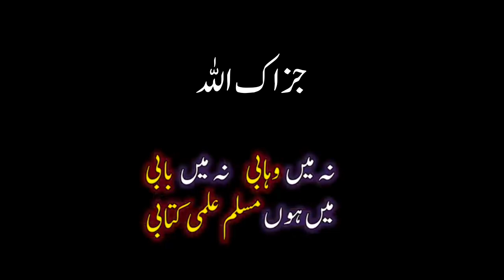Behtareen mout @EngineerMuhammadAliMirzaClips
Title: Behtareen mout
In this video Engineer Muhammad Ali Mirza talking about the death of his ustad molana ishaq sahab.